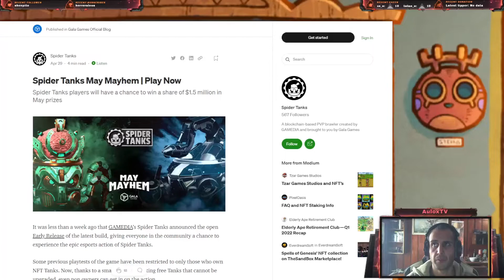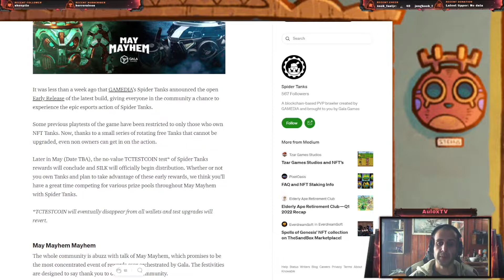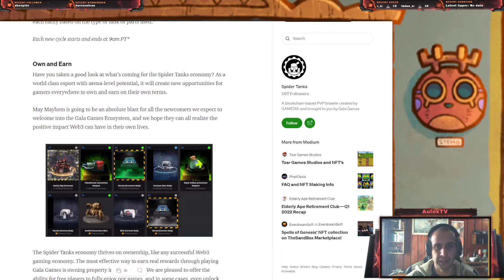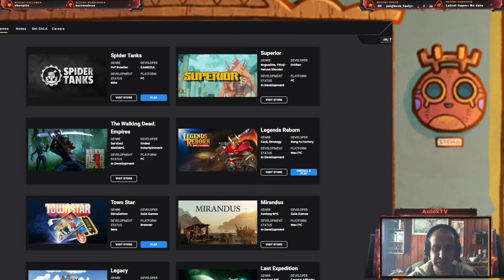EVENTO MAY MAYHEM EN GALA GAMES | NFT GAMING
May Mayhem llega con todo a Gala Games, mas de 4M USD a repartir entre sus títulos NFT Gaming Spider tanks, Legends Reborn y Town Star

Llevando el Metaverso a Youtube y Twitch